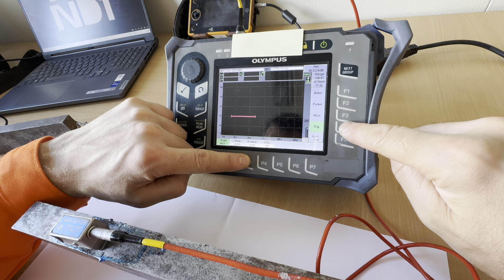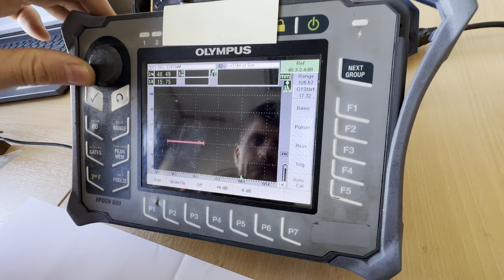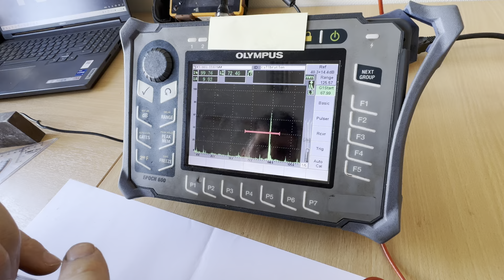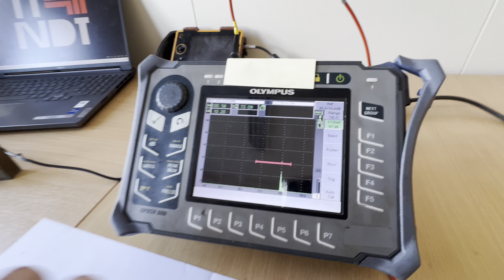Olympus Epoch 600, X Value calibration